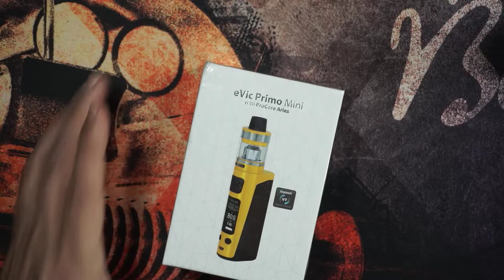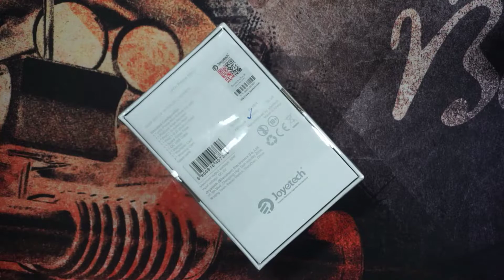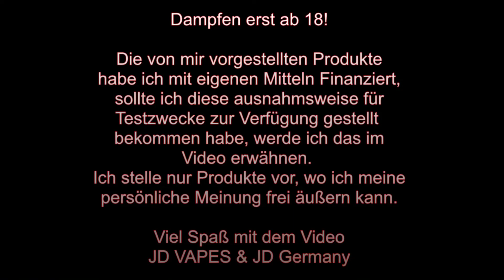Unboxing Joyetech eVic Primo Mini I